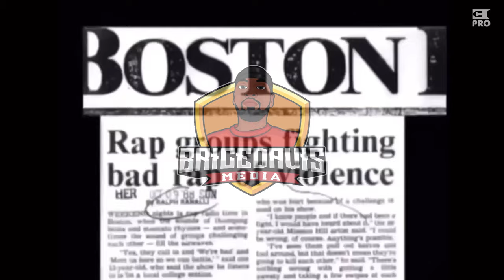Benzino Reacts to Eminem Becoming A Grandfather!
Benzino congratulates Eminem on becoming a grandfather and wants to squash his beef with him, so he can move on.

Props: @epro

Brice Davis | Production by Buddha Vybez